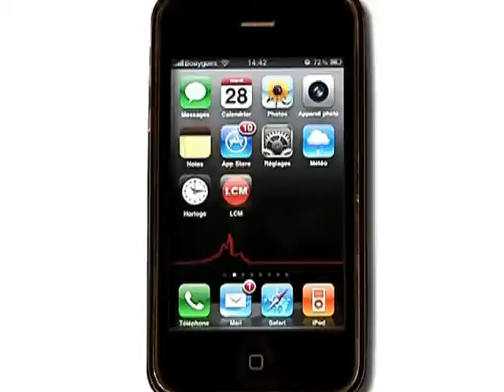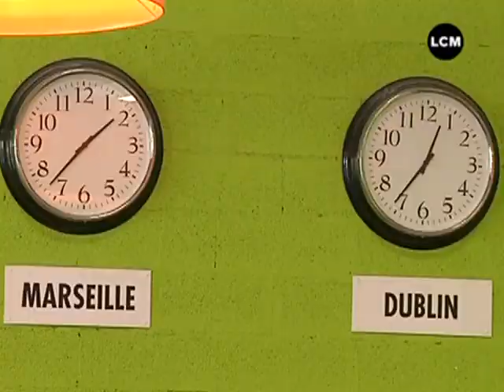La société Ryanair fait encore parler d'elle!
Selon Libération, la compagnie Ryanair aurait reçu des subventions déguisées de la part de la Chambre de Commerce et d'Industrie de Marseille.

Sites webs/blogs, copiez cette vidéo avec le bouton "Intégrer" !